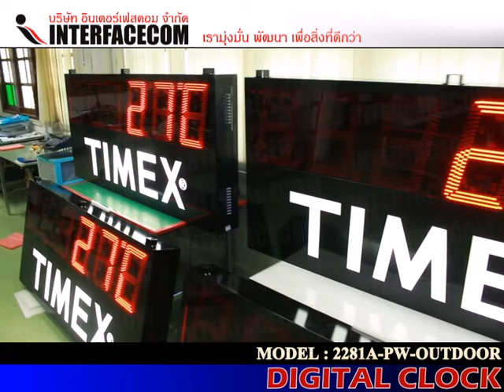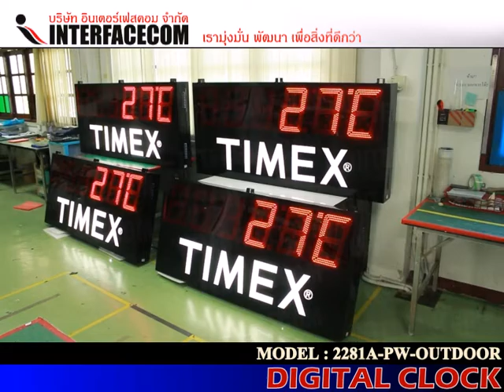339 DIGITAL CLOCK 2281A PW OUTDOOR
339 DIGITAL CLOCK 2281A PW OUTDOOR

- Display Board
- Digital Clock
- Temp Board
- Counter Board
- Andon Board
- Andon Module
- Modbus Board
- 7Segment, LCD Board
- Tcp/ip Board
- Ascii Board
- Target Board
- Andon Module
- Andon Wireless
- Software Monitoring
- Andon Board
- Production qc
- mini Production board
- Wireless board
- Wifi board
- MP3 board
- Visual control system board
- Visual factory
ฯลฯ